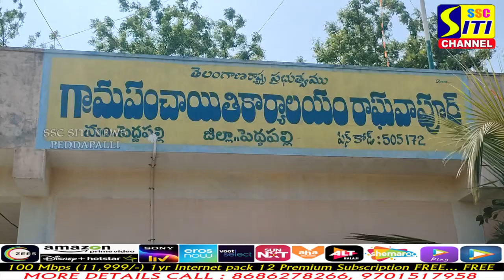అక్రమంగా మట్టిని తరలిస్తున్న టిప్పర్లు అధికారులు తగినచర్యలు తీసుకోవాలని-C.సత్యనారాయణ రెడ్డి డిమాండ్